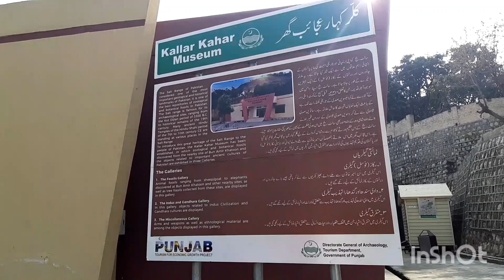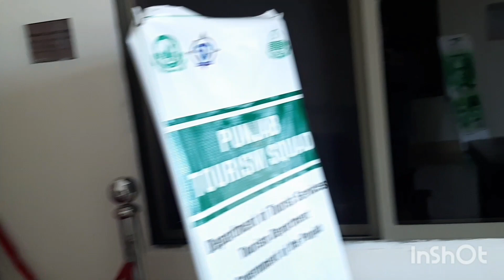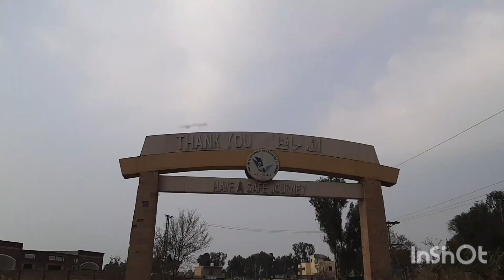Kallar Kahar Jan 2023 Visit Part 2 | Harrapa Museum | Dancing Peacocks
In this a very exciting part 2 of my previous Vlog WHY YOU SHOULD VISIT KALLAR KAHAR I will take you to the historic Harrapa museum at Kallar Kahar & also show you the elegant PTDC Punjab   restaurant & hotel where I will give you a food review of delicious desi food.

In this video you will also enjoy the scenic sprawling lake of Kallar Kahar & beautiful Tripidium Bengalense or Sarkanda leaves in the lake.

Not to mention the search for most sought after dancing Peacocks of Kallar Kahar.